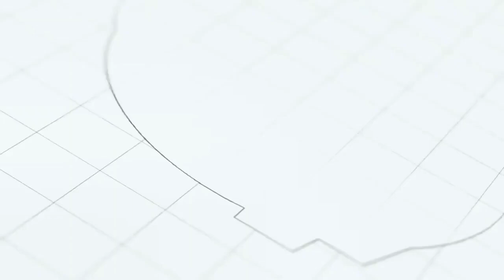Ramnad Katharbatcha muthuramalingam MLA Mass entry🔥